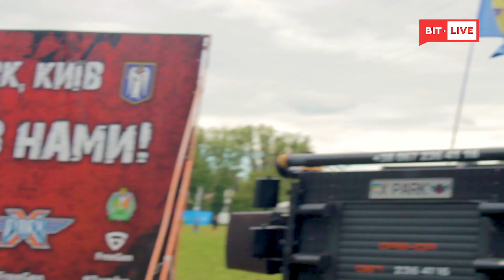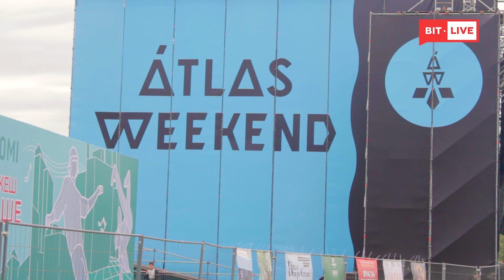Гид по Atlas Weekend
Креативный директор AtlasWeekend Владислав Фисун стал гидом для bitlive и рассказал, как найти арт-сцену, где можно попробовать криогенное мороженное и какую же валюту принимают на Атласе.